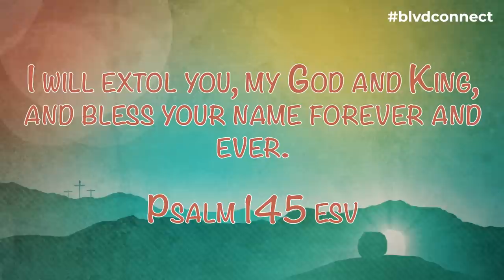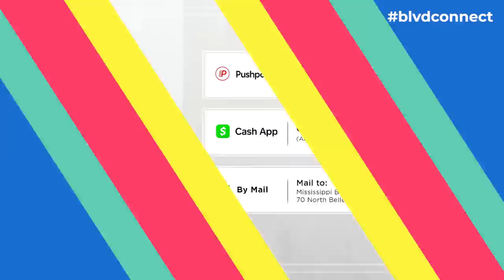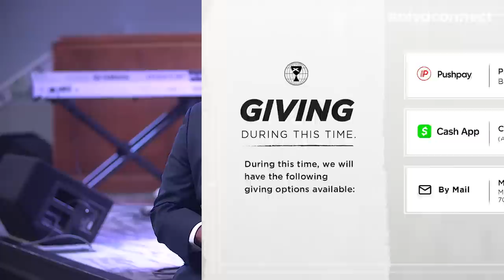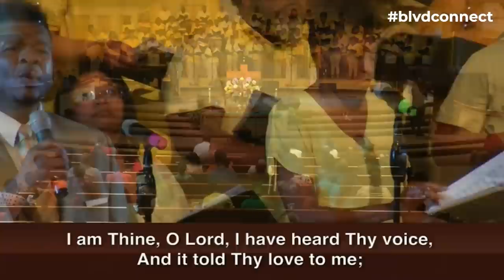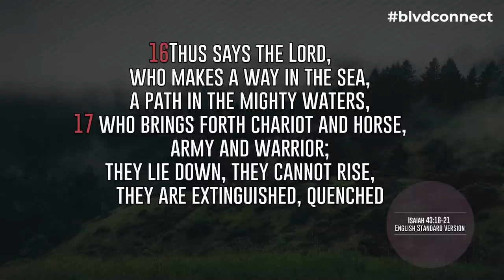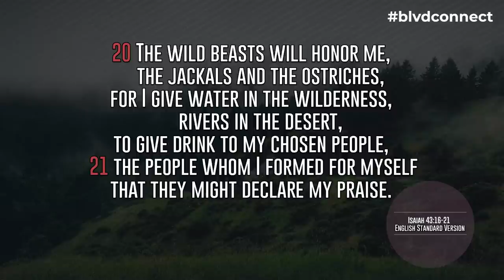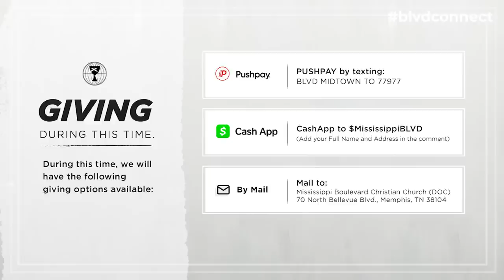A Way In The Wilderness" | Rev. Dr. J. Lawrence Turner | Isaiah 43:16-21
Join us in the Virtual Sanctuary as Pastor Turner offers us a timely word: "A Way In The Wilderness"